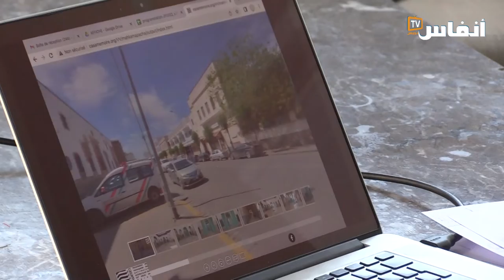كريم الرويسي نائب رئيس جمعية "كازا ميموار":هذه أهم محاور الدورة 11 لأيام التراث بالدار البيضاء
# أخبار_عاجلة